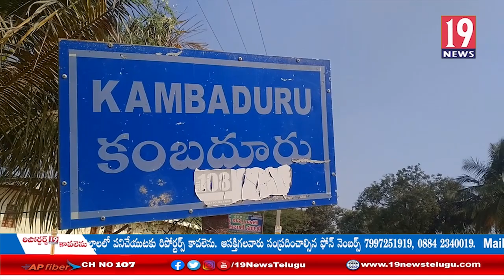కంబదూరు మండలంలో కిరాణా షాపు యాజమాన్యాలకు కరోనా పట్ల ప్రత్యేక అవగాహన కార్యక్రమం:అనంతపురం జిల్లా